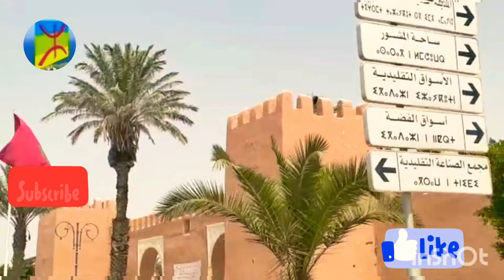جولة بعاصمة الفضة مدينة تيزنيت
مدينة الفضة مدينة تيزنيت